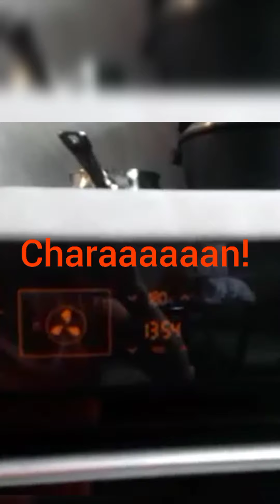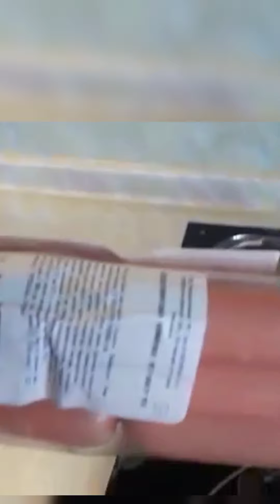Tara guys samahan nyo ako magluto 👌